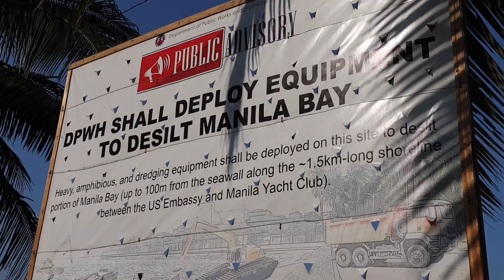WATERMASTER BAGONG ARMAS - BANTAY MANILA BAY 13 (APRIL 20, 2019)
'BANTAY MANILA BAY 13

-MANILA BAY CLEAN UP DRIVE / REHABILITATION
-APRIL 20, 2019 UPDATE
-MANILABAY REHABILITATION 13TH SATURDAY
-BAY WALK MANILA BAY
-DEPLOYED NEW HEAVY EQUIPMENT
-NEW DREDGING WEAPON
-WATER MASTER

WE CAN HELP BY SHARING THIS VIDEO.
PLS SHARE. ATLEAST WE CAN RAISE AWARENESS.